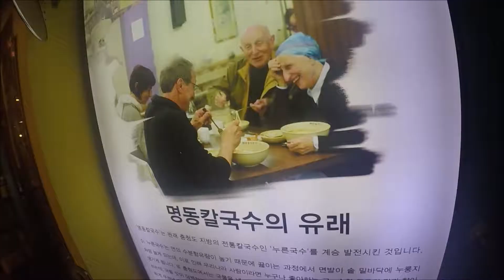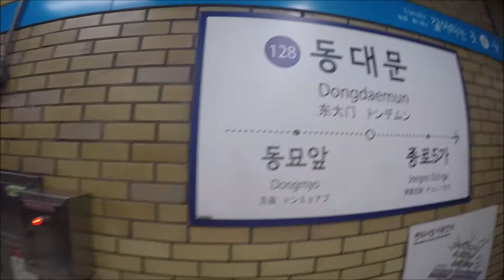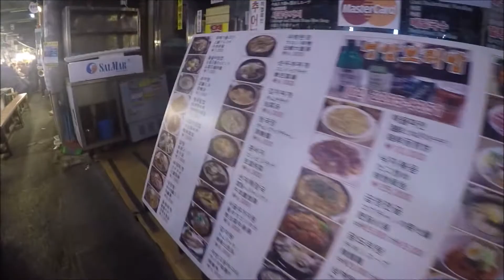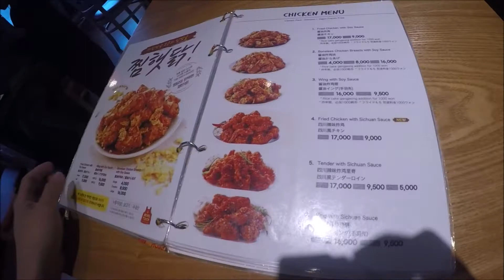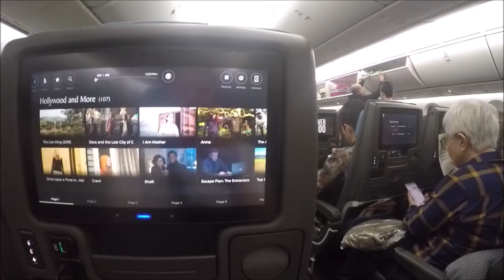South Korea | Seoul | Insadong - Gwangjang Market - Home | Day 11, 12